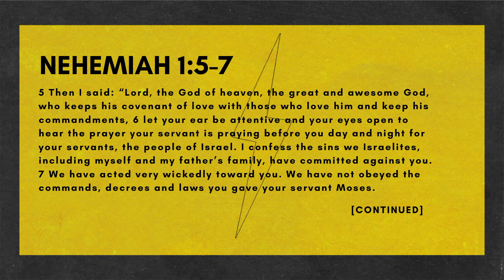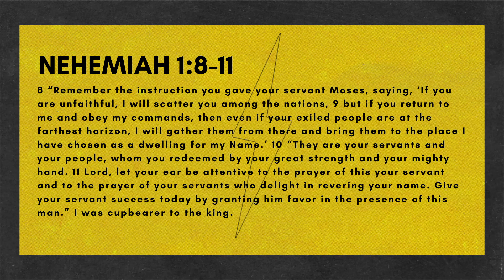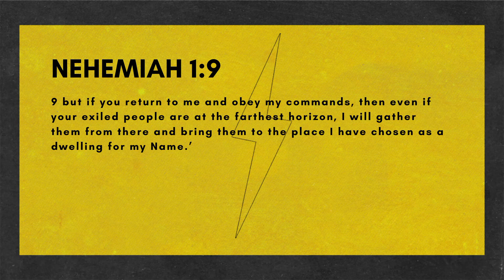Praying Bold | Pastor Ebenezer Endriyas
Have you decided to give your life to Christ?
Text “LIVING” to 94000

Want to connect more with the Overflow Family?
Text “OVERFLOW” to 94000

Want to partner with us to meet the needs of those in Silver Spring and beyond?

Encounter God, Discover Purpose, & Make a Difference.
This is the vision of Overflow City Church, led by Pastor Paul and Christina Hanfere. We are based out of the heart of the DMV in Downtown Silver Spring, MD.